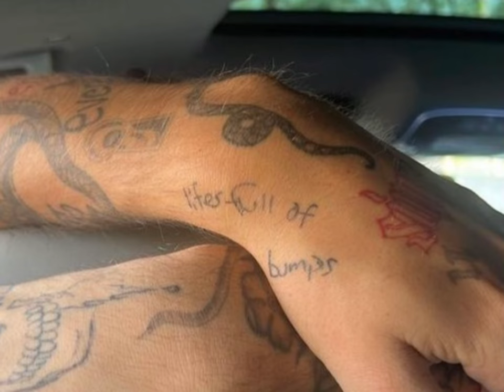Story of Jaden and Cooper ❤️🙏🏼🦋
Coop's Mom❤️ and I receive literally thousands of tributes in the form of video edits and DM's from those who loved Coop from all around the world. This edit from @Coopxangel28 is very special and we asked her to share a few words about herself and about Coop.

"I am a 19-year-old girl from a town in Canada. I attend university and am currently studying Psychology, as eventually, I would love to help people with their mental health struggles. I am not currently working as I am a full-time student. I live with a couple of my girlfriends, and just try to make the most out of the life I have on this earth.

I discovered Coop back in early 2021 after he started dating Sab. I instantly loved him and started following him. I really loved how Coop was so open about his struggles, and how he was always smiling and laughing. He was just such a beautiful person in every single way. I really admire the way he loved people. His being so open about mental health really helped me to not feel alone. I was struggling with finding purpose in life, and Cooper gave me a purpose. Because he was so dedicated to helping people, I decided I wanted to do the same thing. I joined the CoopsAdvice discord on June 5th, 2022.

After finding out about his passing, I was heartbroken. What really hurt the most was that Coop didn't deserve to die. He was far too beautiful. It was very difficult to see videos and photos of him after that. Although I never got the chance to speak to Cooper personally, I felt his loss on a very personal level. Coop just resonated with me in a way I can't explain.

I have a friend who struggles with addiction, and it worries me that one day he will be poisoned like Coop was. I have told him about Coop, and how the rate of fentanyl taking lives is drastically rising. But he really struggles after the loss of his brother. I pray Coop is watching over my friend, and that soon he can become sober.

In March 2023, I met Jaden during his tour, after his show in Toronto. Jaden, me, and a bunch of his fans started talking about Coop, and how he really did save all of us in times when we felt alone. After that is when I decided to make an edit account for Coop, to share all the beautiful memories of his life. What was crazy was to hear that in Toronto that was the first time Jaden had felt a sign from Coop. I know he was there with us, and I am so grateful I got to be a part of that night.

Since then, I have discovered new things about Coop every day, which just makes me grow to love him even more. I wish he was still here to share his creative light with us, but I know that he is leading us, and you, to do exactly what he was going to do. I miss our beautiful boy.

Thank you for wanting to hear a bit more about me and my relationship with Coop, as you have made me feel very seen."

Thank you so much @Coopxangel28